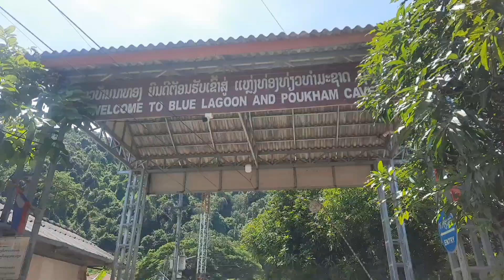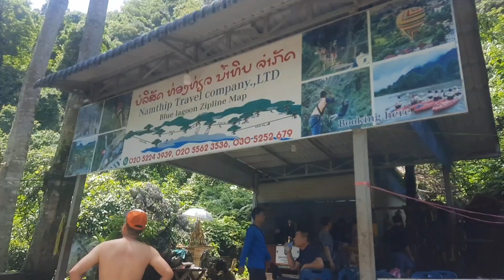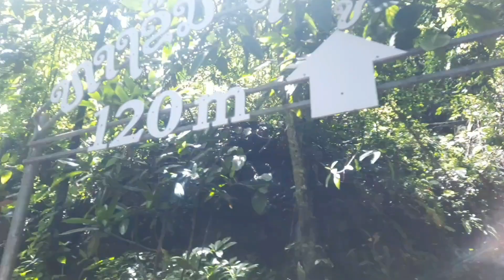🇱🇦 Blue Lagoon 1.Vangvieng, Laos